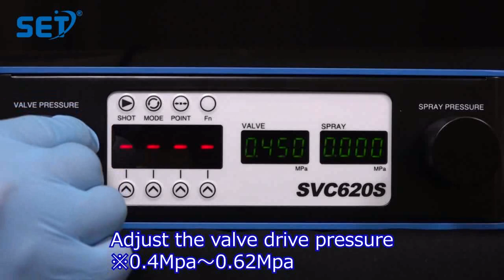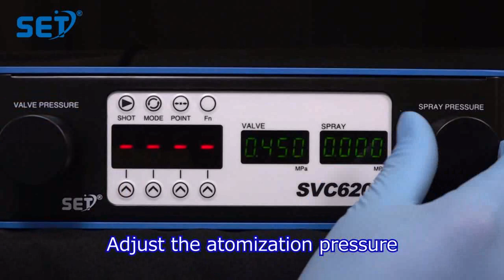How to use the SV01CS masking free conformal coating valve from San Ei Tech?